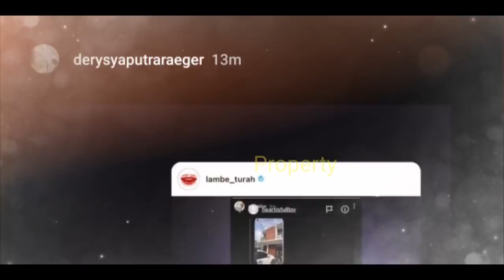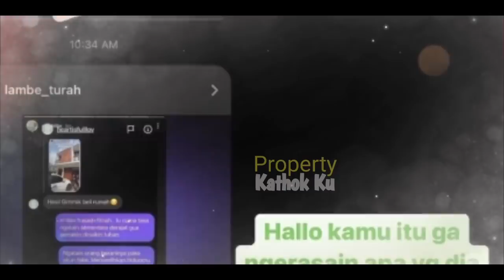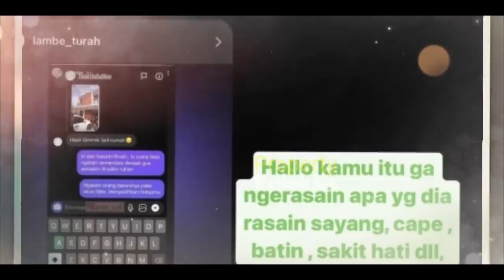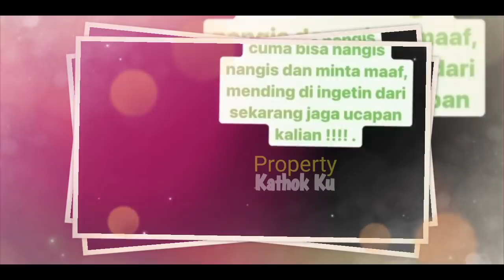LESTi Billar DiSEBUT GIMMIK? Derry GARCEP Beri TAMPARANN TELAK? Siap P0LiSiKAN!!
Jangan Lupa: _
Thankz!!..